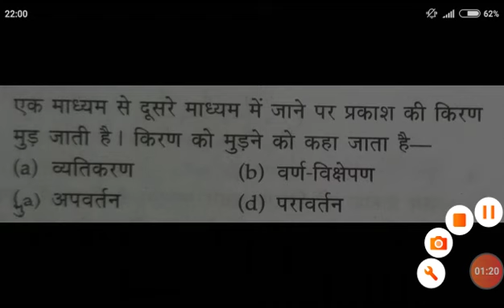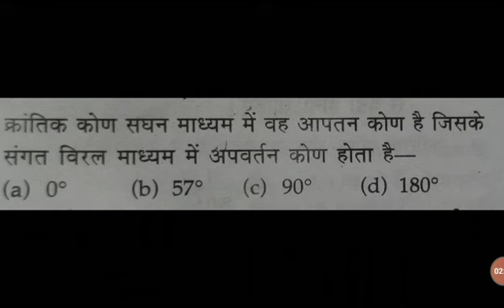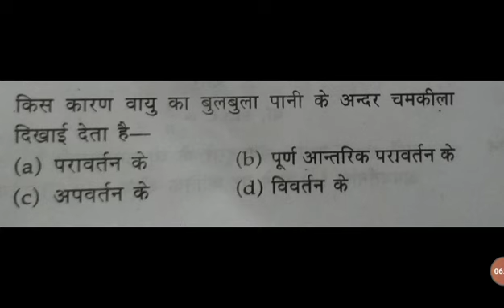Upums CPPNET Entrance Exam imp questions 🔴/Upums imp questions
UPUMS CPNET Imp Questions 2020
Cpnet m.ipm question 2020
Saifai Paramedical imp questions
saifai paramedical m.imp question
UPUMS physics imp questions
Upums Cpnet physics imp questions
Cpnet physics imp questions
imp questions for paramedical exam
physics imp questions for Upums Cpnet
physics imp questions for Upums
imp questions for Saifai Paramedical 2020
upums Cpnet online classes
upums Cpnet previous year question paper
upums Cpnet previous year questions
upums Cpnet physics imp questions 2020